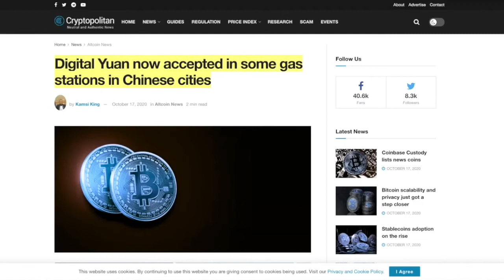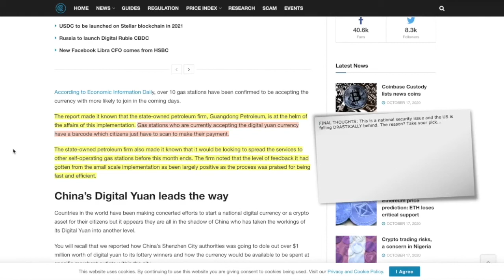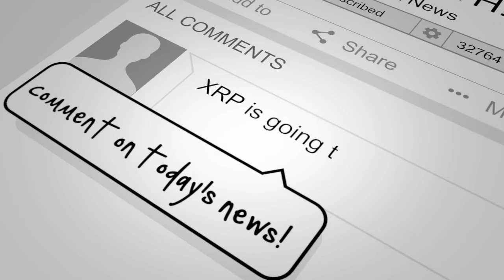China CRUSHING everyone in the CRYPTO SPACE with their CBDC Digital Yuan. Will The World CATCH UP?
► DESCRIPTION: China CRUSHING everyone in the CRYPTO SPACE with their CBDC Digital Yuan. Will The World CATCH UP?

●▬▬▬▬▬▬▬▬▬▬▬CRYPTO ESSENTIALS▬▬▬▬▬▬▬▬▬▬▬▬▬▬▬▬▬●

●▬▬▬▬▬▬▬▬▬▬▬▬▬FOLLOW D.A.N.▬▬▬▬▬▬▬▬▬▬▬▬▬▬▬●

and/or...

●▬▬▬▬▬▬▬▬▬▬▬▬▬▬AUDIO TRACKS▬▬▬▬▬▬▬▬▬▬▬▬▬▬●

●▬▬▬▬▬▬▬▬▬▬▬▬▬▬VIDEO TOOLS▬▬▬▬▬▬▬▬▬▬▬▬▬▬●

●▬▬▬▬▬▬▬▬▬▬▬▬▬EXIT STRATEGIES▬▬▬▬▬▬▬▬▬▬▬▬▬▬▬●

●▬▬▬▬▬▬▬▬▬▬▬▬RECOMMENDATIONS▬▬▬▬▬▬▬▬▬▬▬▬▬▬▬▬●